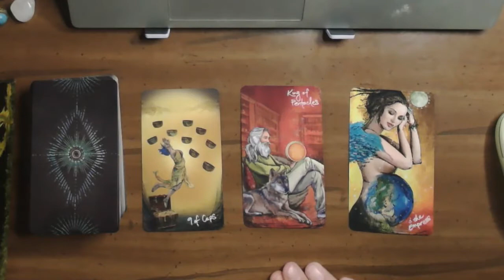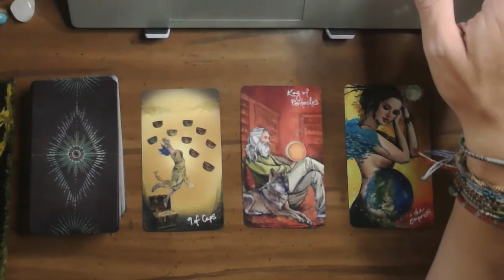Daily Tarot Message - September 2nd, 2022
What a great message! Rest...

TAROT Readings - Free Personal Message - Live On-Air Readings

Free 1 Card Personal Message
Free Readings available when time allows. Paid readings take priority.

Your Questions Answered:
$1 One Card - Your Question
$5 Three Card Question (Mind-Body-Soul, Past-Present-Future)
$10 Full Spread: Celtic Cross - Astrology Houses - What If Reading - Etc.
$15 Live On-Air Personal Any Reading

Hello, I am Michael. For over 30 years I have helped people learn their karmic destiny, gain meaningful insights into their past, present, and future, and guided them on their path of truth. If you are open to it, you might just meet the most important person in your life, YOURSELF!

You will be provided with a complete astrological report, and a 1-2 hour private tarot reading. Take the first step and we will walk the path of your destiny together.

With Love,

Michael

To book a private reading ($35 / 1-2 hour phone or video chat) Visit my booking page or PM me:

I am a spiritual counselor.

I am not a medical doctor, attorney, or licensed financial advisor.

The services I provide are for entertainment and educational purposes only, and as such should not be relied upon as a substitute for consulting a licensed professional, such as an attorney, medical doctor, psychiatrist, or licensed financial adviser.

By using my service you understand that I shall not be liable for any action or failure of action you decide to  perpetrate based on information provided to you through my service, nor will I be liable to any party for damages of any kind, including consequential damages, arising from any use of or inability to use my services, or decision made or action taken in reliance upon such services. No Refunds will be provided for any reason.

Michael J. Carrus